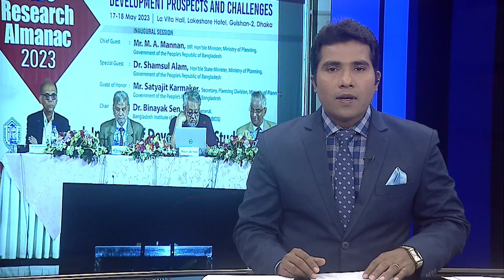আয় বৈষম্য কমাতে কাজ করছে সরকার: পরিকল্পনামন্ত্রী | Mohona Tv News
আয় বৈষম্য কমিয়ে আনতে সরকার কাজ করছে বলে জানিয়েছেন পরিকল্পনামন্ত্রী এমএ মান্নান। দুপুরে বাংলাদেশ উন্নয়ন গবেষণা সংস্থা, বিআইডিএসের বার্ষিক প্রতিবেদন প্রকাশ অনুষ্ঠানে এ কথা বলেন তিনি। এ সময়, মাথাপিছু আয়ে বেশি পার্থক্য না থাকায় গ্রাম-শহরের ধারণা থেকে বের হয়ে আসার পরামর্শও দিয়েছেন মন্ত্রী।